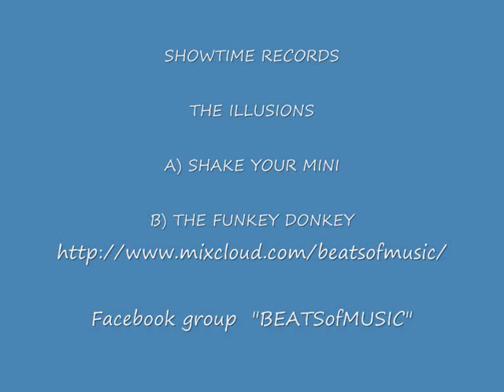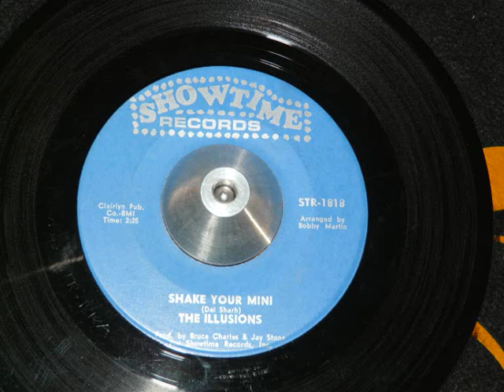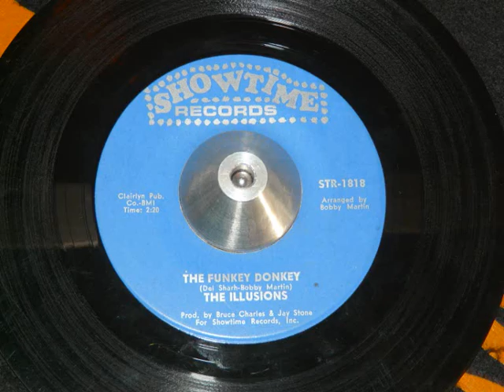THE ILLUSIONS - Shake Your Mini / The Funkey Donkey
THE ILLUSIONS on SHOWTIME RECORDS

SIDE A) SHAKE YOUR MINI

SIDE B) THE FUNKEY DONKEY